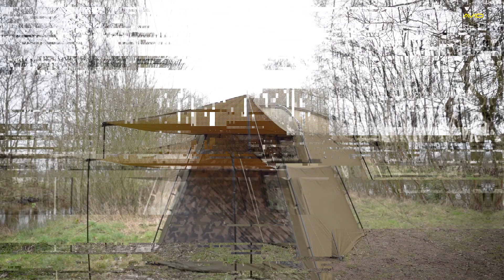SCREEN HOUSE 3D COMPACT - ABONNEER EN WIN!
UPDATE:

De winnaar is geworden:
Nick Straus, van harte gefeliciteerd met je gewonnen prijs!

Het kleinste model in de Screen House range, met opvallende kenmerken en perfect voor de solitaire sportvisser die extra opbergruimte nodig heeft voor langere sessies.

De perfecte plek om te schuilen voor de elementen, of het nu om regen of zonneschijn gaat, de Screen House 3D Compact is de perfecte tent voor het koken en samen komen met anderen gedurende langere sessies in de UK en op het vasteland van Europa.

De Screen House 3D Compact is een uitstekend alternatief voor een bivvy, ze biedt meer comfort en ruimte.

Door de extra hoofdruimte en de grotere opslagruimte is dit model erg populair bij grote aantallen sportvissers, met name op het vasteland van Europa wanneer er extra materiaal noodzakelijk is. Het simpele constructieproces maakt de shelter een plezier om te gebruiken, door de eenvoudige structuur van het frame is het geheel ook compact samen te pakken.

De Screen House 3D Compact is uitgevoerd in hetzelfde 10.000 mm hydrostatische materiaal als alle Screen Houses in de range, dit betekent dat je droog en comfortabel zult blijven, hoe het weer er ook uit mag zien.

Uitgevoerd met hoge kwaliteit camo mesh dat bescherming biedt tegen zowel ongedierte als tegen de zon.

-Mesh en vaste deur opties
-Kleiner oppervlak voor gebruik op compactere stekken
-Camo mesh
-10.000 mm hydrostatisch materiaal
-Snel en eenvoudig op te zetten constructie

WINACTIE: 👇👇👇
(De tent is éénmaal opgezet geweest)

Avid Carp is op karpergebied één van de marktleidende producenten en levert zijn producten aan vissers over de gehele wereld. Al onze producten zijn geproduceerd tegen extreme hoge standaarden en zijn ontworpen door Karpervissers voor Karpervissers.

Onze uitgebreide product range bestaat ondermeer uit Benchmark stretchers en sleepsystems, HQ Dual Layer bivvies, Amplify hengels, ACR 12000 molens, Compound luggage en producten op het gebied van visveiligheid. Ook met een uitgebreid gamma aan end tackle items zoals Armorok haken, onderlijn materiaal, Outline Camo hoofdlijnen en swivels zijn wij voorzien binnen onze range.